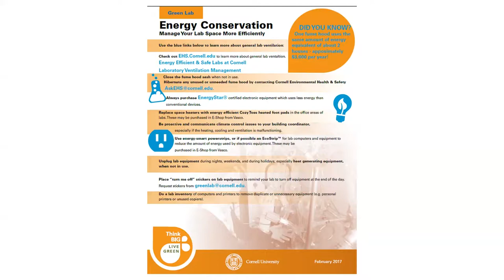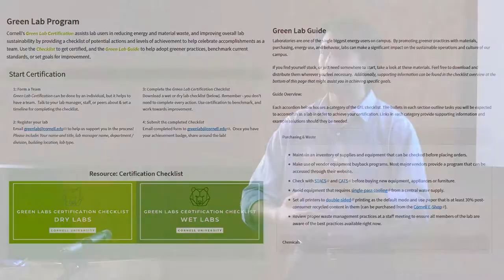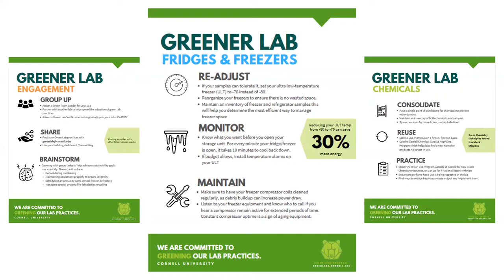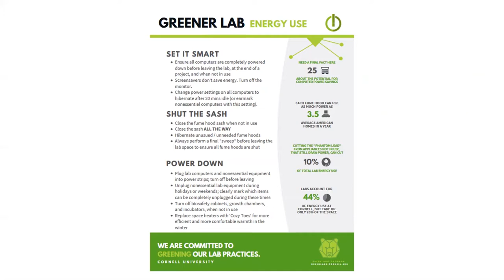Graham O'Donnell, Campus Sustainability Office, CU, Ithaca, NY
Graham O'Donnell, Campus Sustainability Office, CU, Ithaca, NY , 2019 Internship.